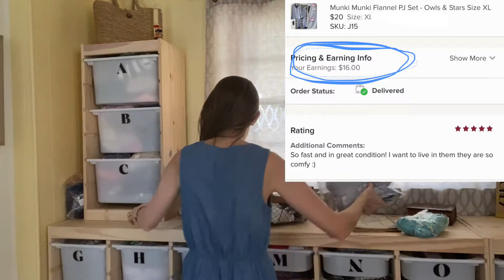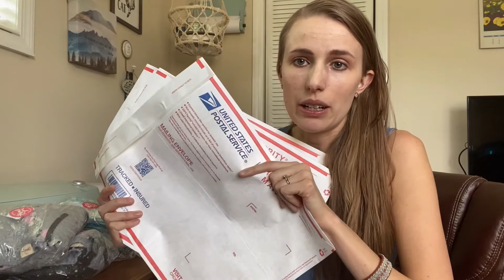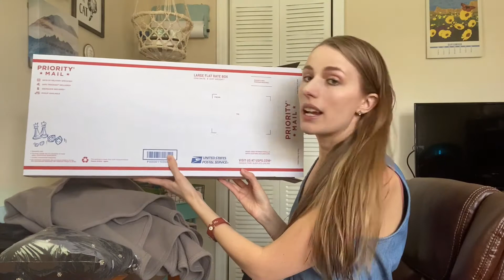A Day in the Life of a Full Time Reseller on Poshmark, eBay and Mercari & Part Time VIPKid Teacher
Thank you so much watching my day in the life vlog! Every day is a bit different, but today I taught one VIPKid class and worked the rest of the day on my reselling business.

Poshmark username: Chelseasonshine